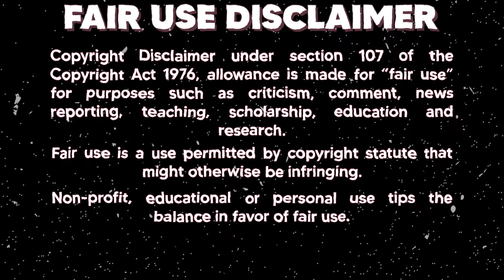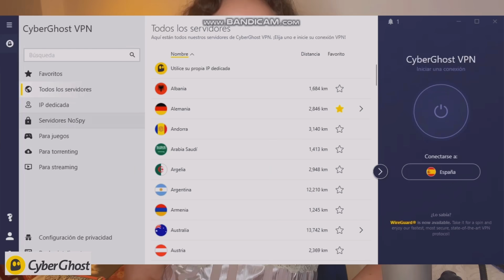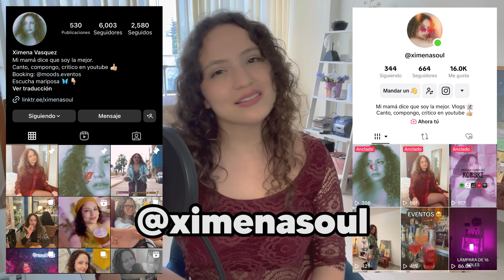El ASCENSO de las PRINCESAS INSUFRIBLES de DISNEY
¡Con este link podrás acceder al servicio por tan solo 2,03$ mensuales y además recibirás un bonus de 4 meses totalmente gratis!

Espero te haya gustado mucho este video, gracias por llegar hasta aquí :) Que tengas un hermoso día/tarde/noche, te quiero mucho.

Guión & Edición: Ximena Vásquez
Conversa conmigo:

Edición: Chily
Convérsale a Chily: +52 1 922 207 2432

Lima, Perú

FAIR USE DISCLIMER Copyright Disclaimer under section 107 of the Copyright Act 1976, allowance is made for “fair use” for purposes such as criticism, comment, news reporting, teaching, scholarship, education and research.